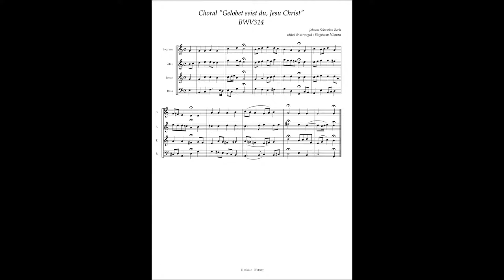J.S.Bach, Choral "Gelobet seist du, Jesu Christ" BWV314